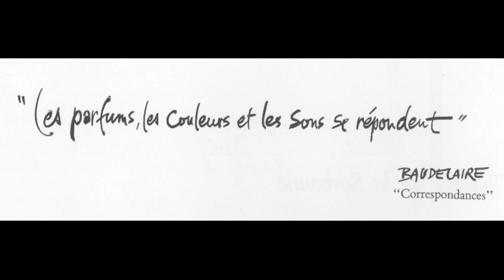FLAURE D'UN PONT A L'AUTRE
Flaure une artiste peintre de l’Ecole de Paris.

Après son exposition à la galerie MLS à Bordeaux, l'artiste peintre Flaure expose à la salle Mably (9 - 18 janvier 2018), entre autres choses, deux tableaux de taille monumentale (5 x 2 m) réalisés à plus de quarante ans d'écart, représentant chacun un pont : le Pont neuf à Paris, le pont de Pierre à Bordeaux.

Cette vidéo montre le cheminement qui conduit d’une œuvre à l’autre, tout un itinéraire au travers des formes, des couleurs et de la matière.